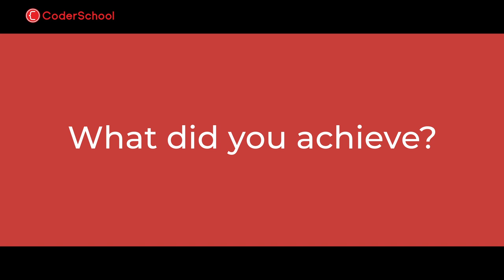[FTW - '19] Students of CoderSchool - Philip Nguyen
Philip Nguyen chose coding for a sole reason, he wanted a career that's worth having. He chose CoderSchool for 2 reasons, that he wanted to spend more time in Vietnam, and that CoderSchool could give him what he needed as a foreigner. Find out more about his coding journey here!